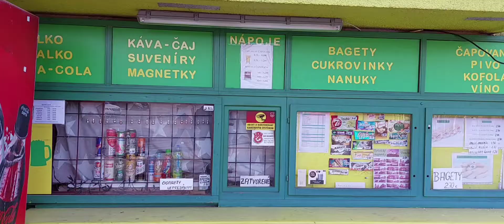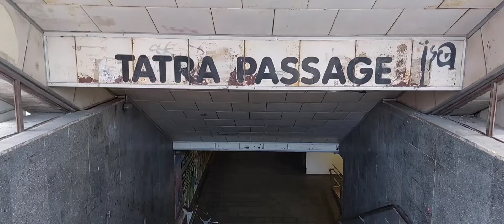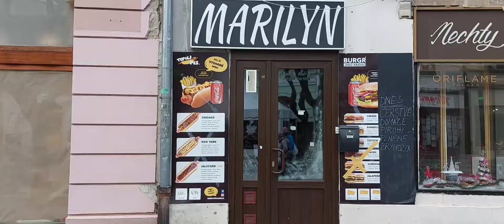Trenčin, Slovakia: A walk from train station to the center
Trenčin is a city in western Slovakia of the central Váh River valley near the Czech border, around 120 km (75 mi) from Bratislava. It has a population of more than 55,000, which makes it the eighth largest municipality of the country and is the seat of the Trenčín Region and the Trenčín District. It has a medieval castle, Trenčín Castle, on a rock above the city.